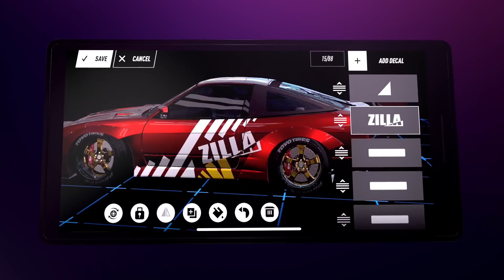Need for Speed Heat трейлер